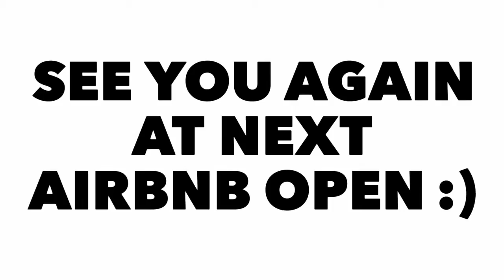Airbnb Open 2015 in Paris